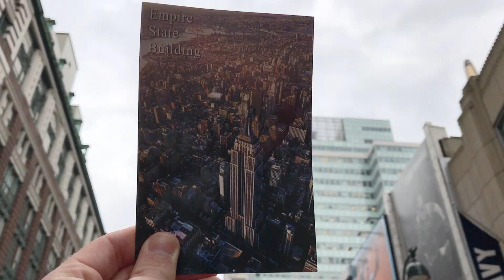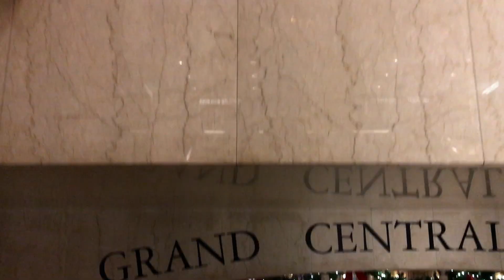Sad Eye - Dandelion - Music Video - (Family Trip To New York City)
New York trip in music video style. HD city views during the day and night during the Winter season. Rockefeller Center Tree and ice skating. Cruise to the statue of liberty. Journey to The Empire State Building and much more.

Shots include slow motion, time lapses, and much more.

Music Video for the Sad Eye song "Dandelion"

Sad Eye is a producer from Sweden that makes EDM music.

More information about New York City and where we went below!

We saw the Empire State building where I got some cool time lapses. The Statue of Liberty where I also took some cool time lapses. Other Time lapses in the video feature 360 view of Manhattan Island, Grand Central Station, and more. Staring in this video is my younger sister Halle and my older sister Taylor. The theme and inspiration of this video is the connection between a family coming closer together and growing like the dandelion in the video.

The Rockefeller Center Christmas Tree is an 80-year-old Norway Spruce tree from State College, PA (my hometown). My mother watched it get cut down as she took photos! It was right on College Avenue just across the street from my neighborhood, Clover Highlands. The tree stood 75 feet tall, 50 feet wide and weighs 13 tons. After New York City, the tree will be sent to Habitat for Humanity to become part of a local home. How does the tree get picked? Since 2010, that man has been Erik Pauze, a longtime Rockefeller groundskeeper who became head gardener when 26-year veteran David Murbach died. Pauze tours the tri-state area throughout the year, hoping to find a “worthy specimen.” The tree, of course, needs to be big (trees less than 70 feet tall are rarely selected) and sturdy enough to hold the weight of the lights and stand strong in bad weather. A classic Christmas tree facade with straight, symmetrical branches is a plus.

The Empire State Building is a 102-story  skyscraper in Midtown Manhattan, New York City. Did you know that it was built in one year during The Great Depression? Designed by Shreve, Lamb & Harmon, the building has a roof height of 1,250 feet (380 m) and stands a total of 1,454 feet (443.2 m) tall, including its antenna. Its name is derived from "Empire State", the nickname of New York. As of 2017 the building is the 5th-tallest completed skyscraper in the United States and the 28th-tallest in the world. It is also the 6th-tallest freestanding structure in the Americas.

The Statue of Liberty (Liberty Enlightening the World; French: La Liberté éclairant le monde) is a colossal neoclassical sculpture on Liberty Island in New York Harbor in New York City, in the United States. My family went on a cruise to see the Statue of Liberty where I was able to get some cool time lapses from the boat. The copper statue, a gift from the people of France to the people of the United States, was designed by French sculptor Frédéric Auguste Bartholdi and built by Gustave Eiffel. The statue was dedicated on October 28, 1886.

The Cruise that we took was very coo and the company was Circle Line. The trip had stunning panoramic views of midtown and lower Manhattan. There was Insightful narration by Circle Line’s world famous guides and it is top rated on TripAdvisor. Also there was Free Circle Line Skyline Navigator App with narration in seven languages and enhanced content. There was an Onboard café with a freshly prepared menu of sandwiches, salads and snacks + full bar serving up hot and cold beverages, beer, wine and cocktails. Onboard amenities including outdoor deck space, heated/air conditioned indoor seating with large windows made for sightseeing, and restrooms. It is also free for children 3 and under.

I was also able to get a cool Time lapse while on the cruise of Manhattan island. Manhattan is the most densely populated of New York City’s 5 boroughs. It's mostly made up of Manhattan Island, bounded by the Hudson, East and Harlem rivers. Among the world’s major commercial, financial and cultural centers, it’s the heart of “the Big Apple.” Its iconic sites include skyscrapers such as the Empire State Building, neon-lit Times Square and the theaters of Broadway.

We also saw Ellis Island which is where our ancestor Grandma Sooter came over from Switzerland by herself on a boat when she was a little girl. Ellis Island, in Upper New York Bay, was the gateway for over 12 million immigrants to the U.S. as the United States' busiest immigrant inspection station for over 60 years from 1892 until 1954. Construction began in 1795.

(Sources for information in this description include The Center Daily Times and Wikipedia)